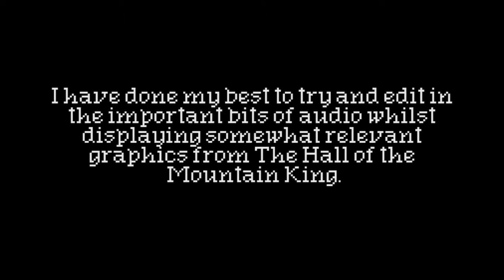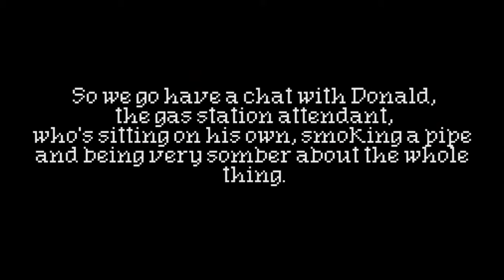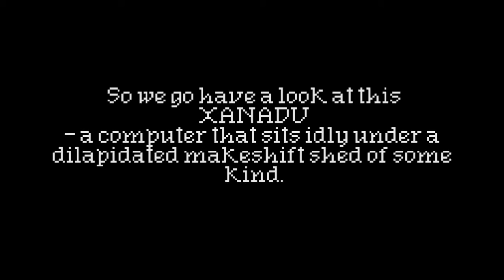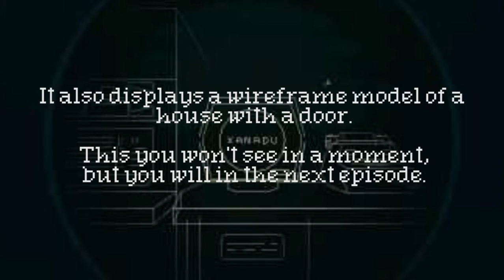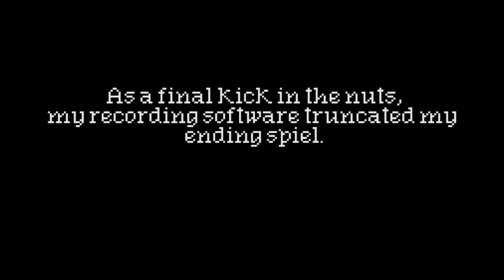HALL OF THE MOUNTAIN STORY-BOOK KING | Kentucky Route Zero pt. 10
Well, this was unexpected. I was merrily recording away, not knowing that my recording software (OBS) randomly decided that, upon reaching "the Hall of the Mountain King," it had had enough and decided to stop recording video. Don't ask me why.

It sucks doubly because there's a lot of important exposition happening here, and, sadly, you'll have to do with me reading said exposition aloud whilst watching slowly panning/zooming screenshots of the aforementioned Hall. So sorry.

Next episode is already in the bank and will be marginally better.